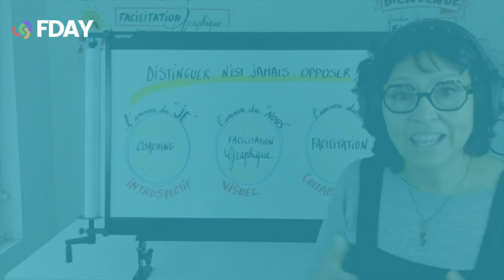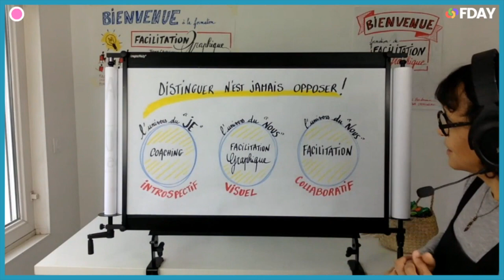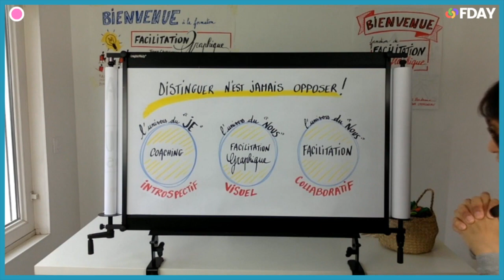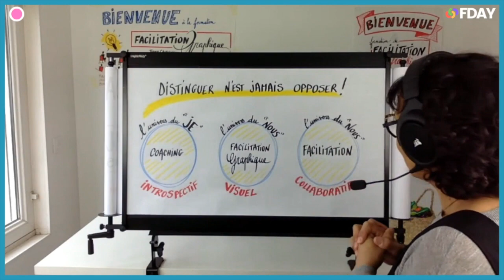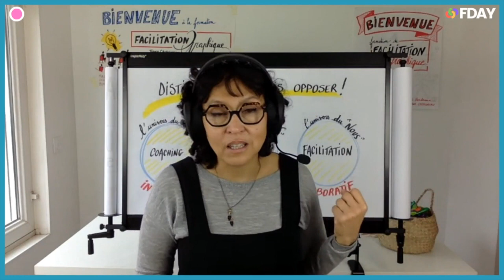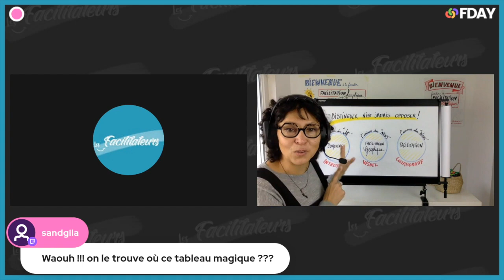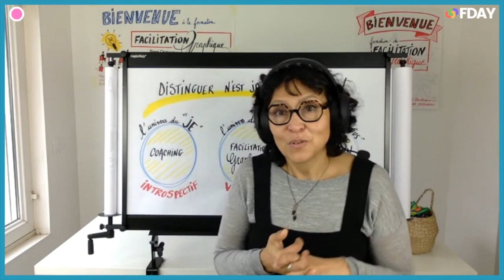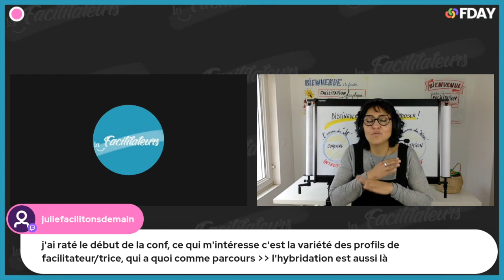Tiana Castelneau /La Facilitation & la Facilitation Graphique:Tous Facilitateurs, Eloge de l’hybride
Tous des facilitateurs! Eloge de l’hybridation...

Qu’est-ce que la Fday ?

Une journée 100% dédiée à la promotion de la facilitation par le biais de conférences et d'ateliers.

Nous avons ainsi imaginé une journée gratuite et accessible au plus grand nombre. Nous envisageons la facilitation comme un moyen formidable pour créer des interactions humaines profitables à toutes les organisations.

Découvrez toutes les informations liées à la FDay et au collectif « Les Facilitateurs »

Nous restons à votre disposition pour parler de Facilitation, d’intelligence collective et de création d’évènements réunissant un grand nombre de participants.